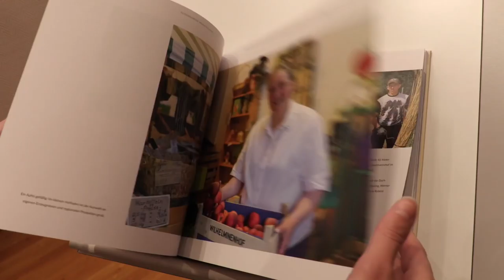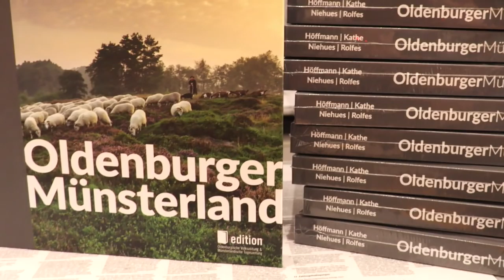Türchen 20: OM-Buch